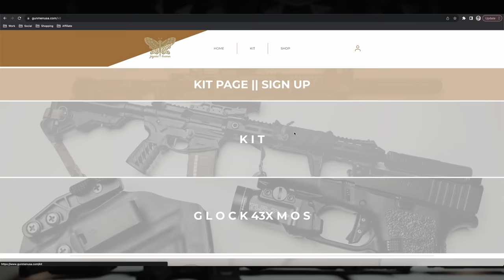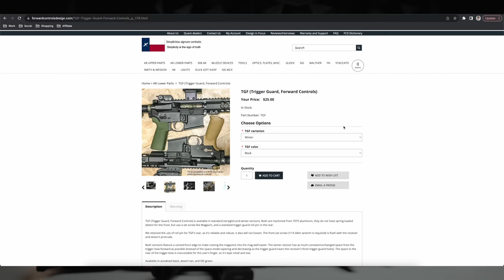The MOTH Build - The Latest Full Custom AR15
In this video we are going to checkout a full custom build sponsored by US ARMS CO. They were able to send over a builders kit from their website and together we put together a super intense battle ready AR15. Stoked to share.

Checkout the full build list below on the KIT page of my website.

Optics Planet Code: GUNMEN7

Timecodes
0:00 - BROLL SEQUENCE

We do not receive money or products in exchange for good reviews. Any product reviewed on this channel will be honestly discussed according to the opinion of the reviewer.

I am not a professional reviewer or an expert in weapons, gear, equipment, & etc. The views and opinions expressed in this video are solely my own. However, I cannot be held responsible for any actions you take based on the information provided in this video. Before making any purchase, I recommend doing your own research and considering your own needs, preferences, and circumstances. It's essential to consult with professionals or read product documentation for accurate and up-to-date information. By watching this video, you agree that you are responsible for your own decisions and any consequences that may arise.

All actions performed in these videos are under the supervision of a trained/licensed professional. GUNMEN nor any of the companies herein are responsible for any injuries or damages caused to you or your firearm that may result from attempting to recreate the actions in these videos. Do not try this at home.